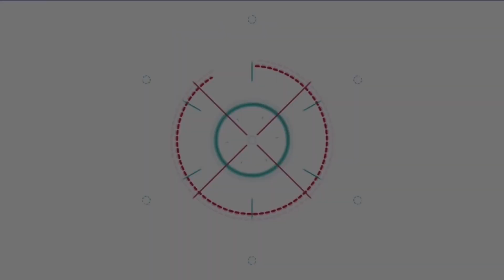สัมภาษณ์พิเศษ!! มาร์ค ต้วน ก่อนเปิดคอนเสิร์ตที่ประเทศไทย